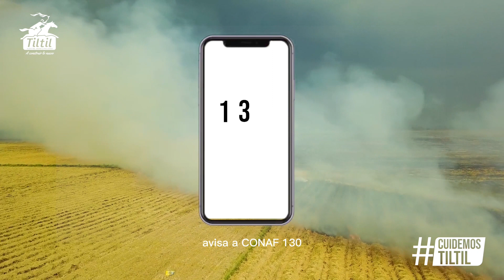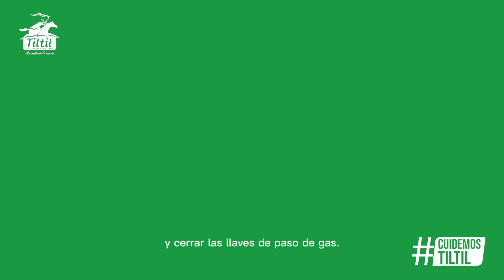Campaña contra Incendios Forestales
👩🏻‍🚒🧑🏻‍🚒Ante el aumento de las temperaturas, te queremos recordar algunos consejos para evitar y prevenir la propagación del fuego.🔥🌳Cuidémonos entre todos, CuidémosTiltil.